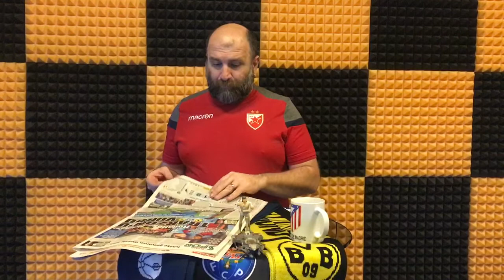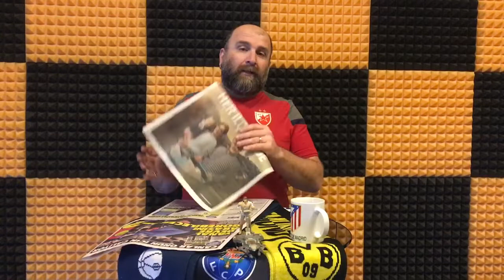İlker Duralı ile Sabah İdmanı 17/12/2019